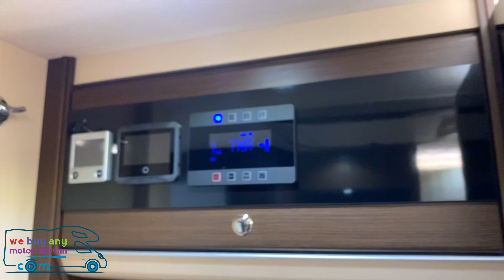Concorde Cruiser 791 RL Walk Around - Caravan, Camping & Motorhome Show 2020 MUST SEE!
Caravan, Camping & Motorhome Show 2020
18 - 23 February 2020
10am - 6pm
NEC Birmingham

Here is a show preview on the Concorde Cruiser 791 RL. A high class motorhome built on the Iveco Daily on the large chassis ideal for carrying heavy loads in the garage. It has the new style luxurious rear lounge and a separated double be

Click on this link to see our other motorhome walk arounds, show previews and other motorhome videos.

WE WANT TO BUY YOUR MOTORHOME! Free valuation, free collection, instant faster payment.